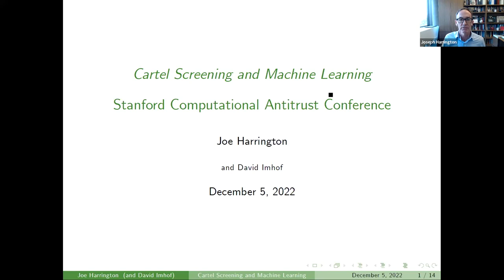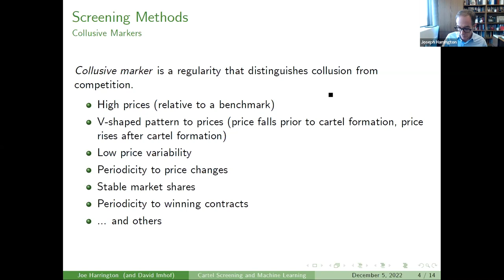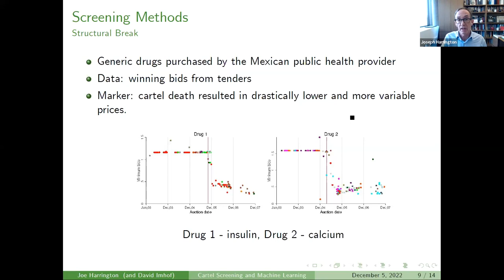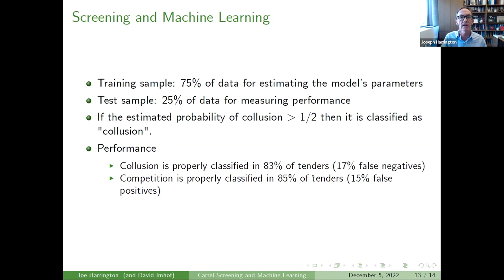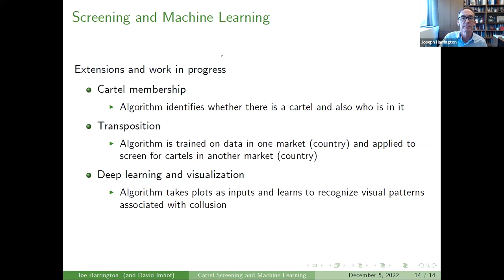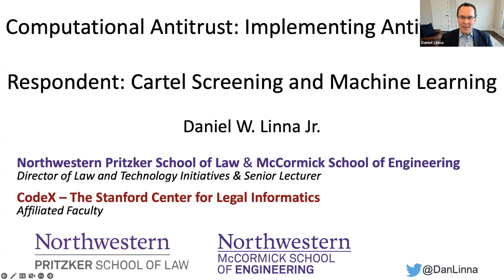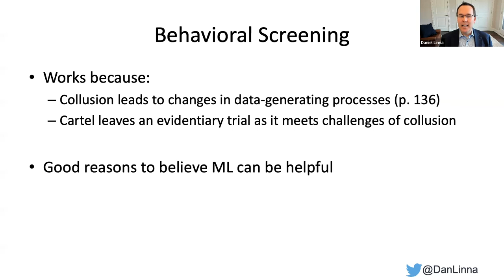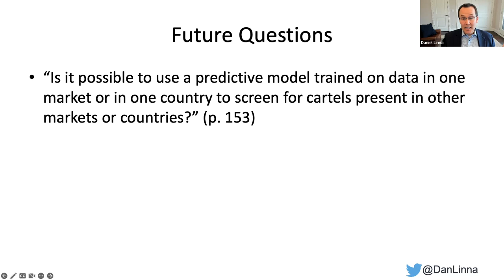The New Antitrust Detectives (Joe Harrington, Mary-Anne Williams, Mariah Kirubi, Daniel Linna Jr.)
Joseph Harrington, Mary-Anne Williams, Mariah Kirubi, and Daniel W. Linna Jr. discussing Algorithmic Governance in Computational Antitrust during Stanford Computational Antitrust 2nd Annual Conference (December 2022).